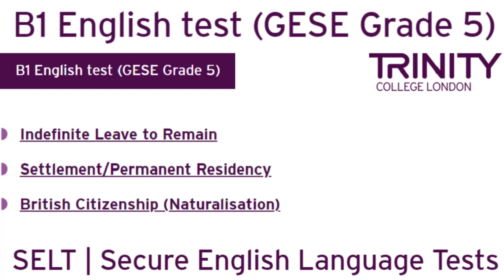Full Test B1 English test (GESE Grade 5) | SELT British Citizenship| Trinity College London ILR UK